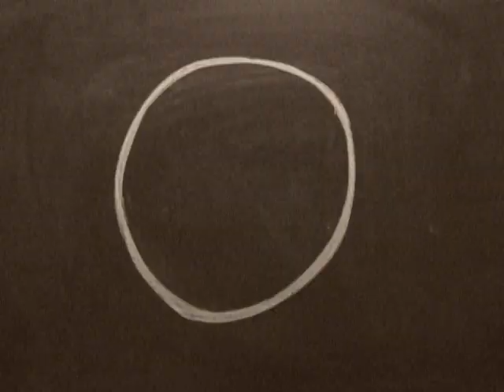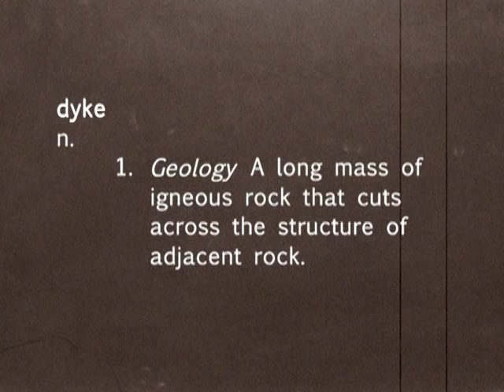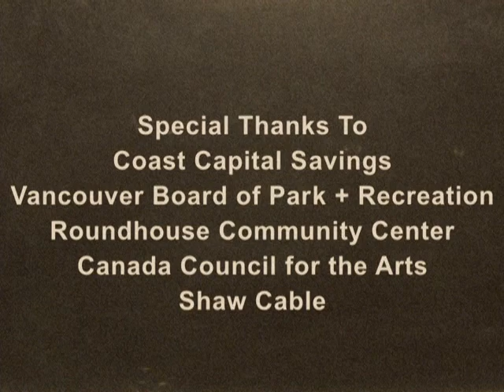"Words" No Hate Youth Filmcamp 2009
No Hate 2009: anti-homophobia youth filmmaking bootcamp